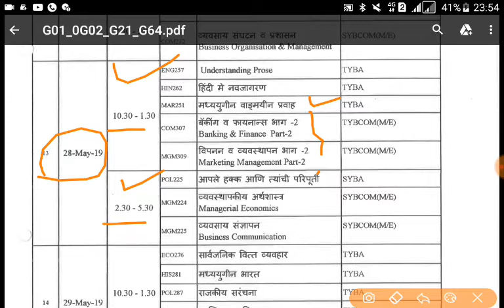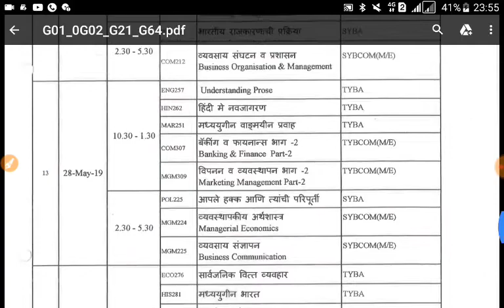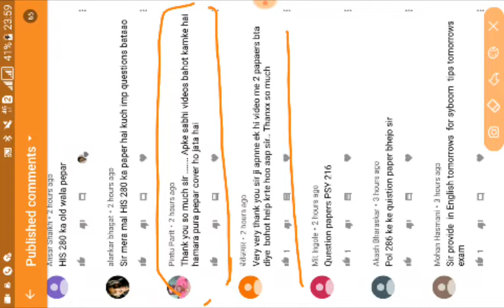27//28 May 2019 (Tuesday) Exam updates/ time table important questions SYBA/SYBCOM//TYBA/bcom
*eng 214 eng 215*